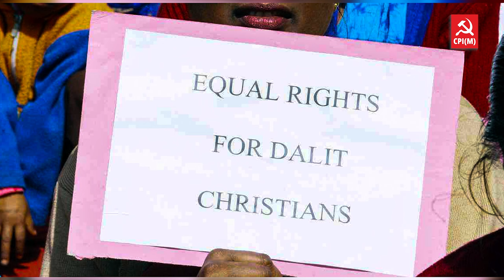கிறித்தவர்கள் முன்னேறியதால் இடஒதுக்கீடு மறுப்பு மதமாற்றத் தடைச் சட்டத்தை அரசு விலக்கிக் கொள்ள தயாரா?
தலித் கிறித்தவர்களுக்கு இடஒதுக்கீடு கேட்டால், அவர்கள் எல்லாம் முன்னேறிவிட்டார்கள், எல்லா வசதிகளும் இருக்கிறது. எனவே, இடஒதுக்கீடு தேவையில்லை என்று அரசு பதில் சொல்கிறது. கிறித்தவர்களெல்லாம் முன்னேறிவிட்டார்கள் என்றால் மதமாற்றத் தடைச் சட்டத்தை கொண்டு வராதீர்கள். கிறித்தவர்கள் எல்லாம் முன்னேறிவிட்டதால் தயவு செய்து எல்லாரும் அந்த மதத்திற்கு போங்கள், முன்னேறிவிடுங்கள் என்று அறிவியுங்கள். சொல்லுங்க, ஏன் சொல்ல மாட்றீங்க? - வழக்குரைஞர் எல்.யேசுமரியான், நிறுவனர், புரட்சி அம்பேத்கர் நூற்றாண்டு இயக்கம் (IACM)